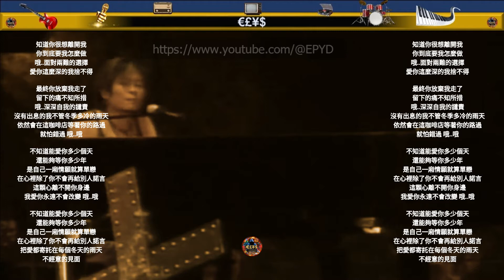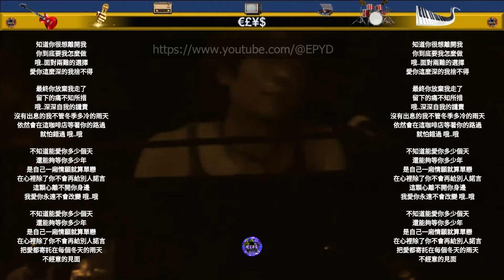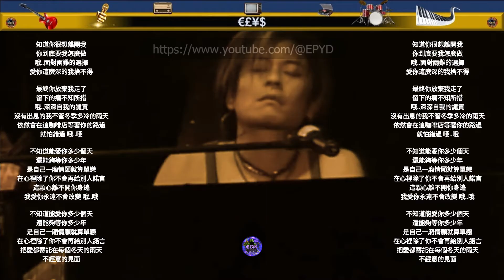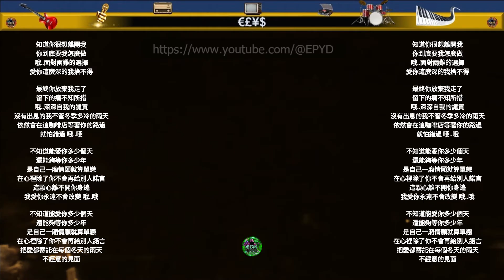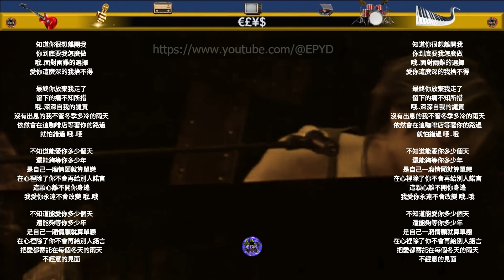王傑 - 一廂情願 (原版伴奏) [這場遊戲那場夢專輯] ... 最終你放棄我走了, 留下的痛不知所措